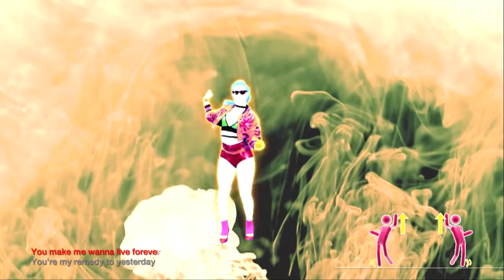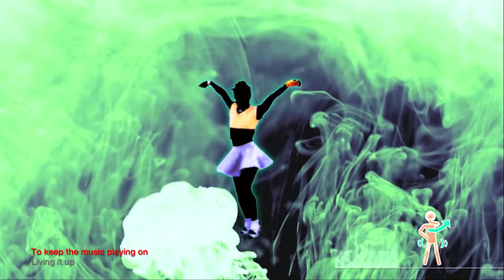Just Dance 2020: Won't Look Back by Duke Dumont - Mashup Mod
first time i try doing this omg, hope u like

sorry if the lyrics arent that much in sync :c

BIG FAT THANKS TO JOSÉ

credits:
Scrince
ZombieSim
JoaquinV98
TheRezox
Gamer2000
Cris Mashups
Ferjo
Ascalabin
AugustoDoidin
Planedec50
Me